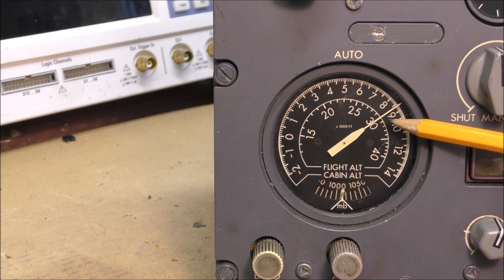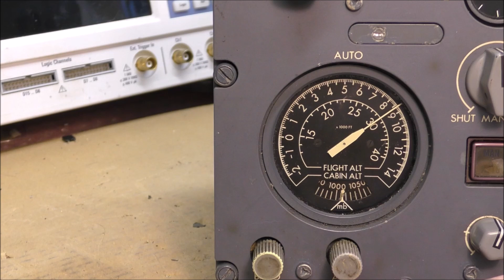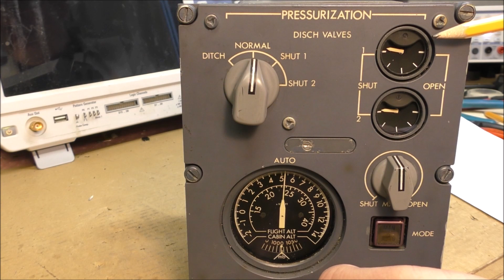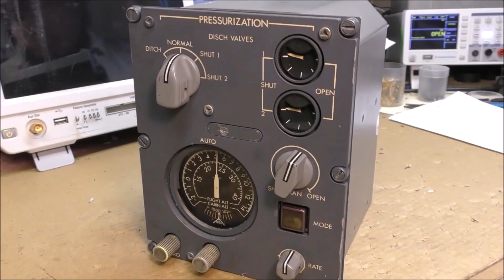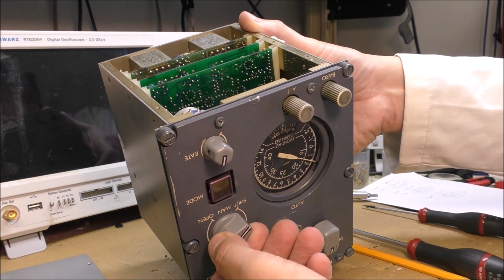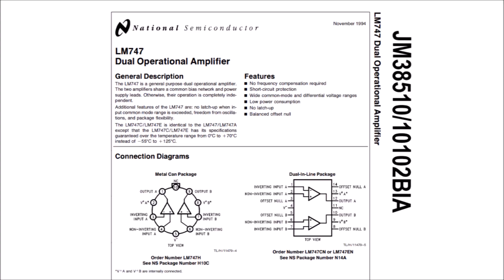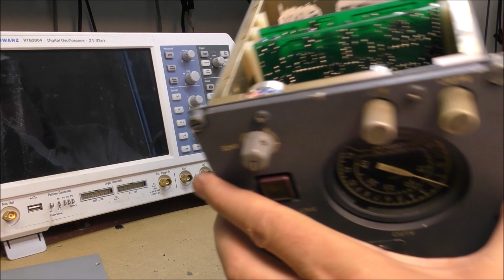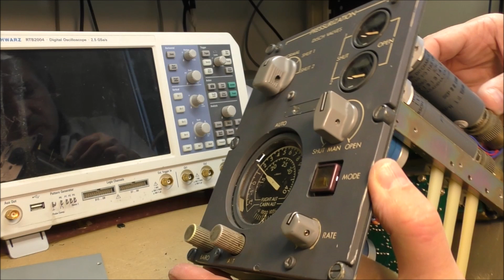LDM #293: Teardown of a Pressurization Control Panel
This video shows the teardown of a Pressurization Control Panel used in an aircraft.
00:00 - Intro
04:13 - Teardown
05:33 - Electronic Boards